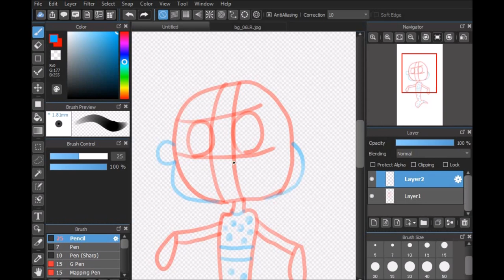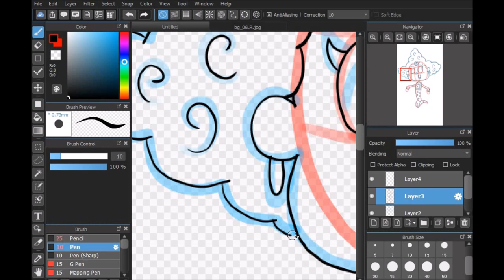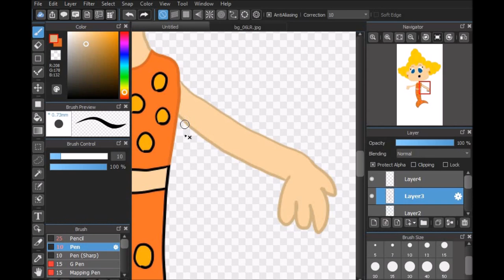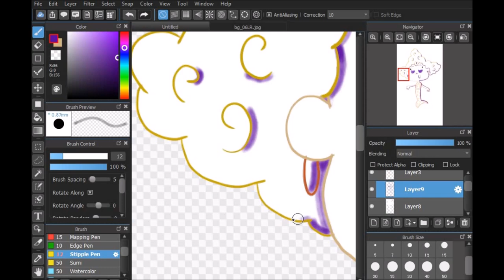Great Crossover Draws... Deema From "Bubble Guppies"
Hello everyone! Here's the next "Bubble Guppies" character, Deema!

Music featured:
"Memes" By NIVIRO.

"Cover It Up" By Kasger.

I downloaded the clips, they are not mine. All characters belong to Ragdoll Production, DHX Media, and BBC, Atomic Cartoons, Breakthrough Entertainment, Meomi, and Cookie Jar Entertainment, Daewon Media,  Nickelodeon, and, Viacom.